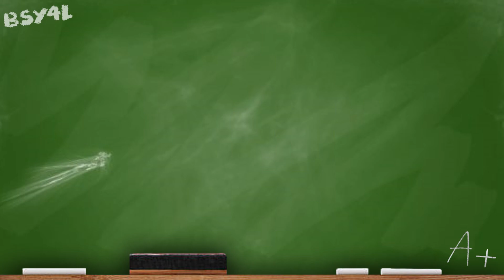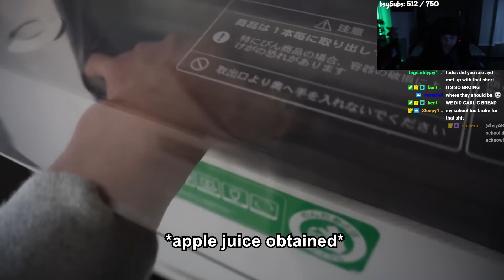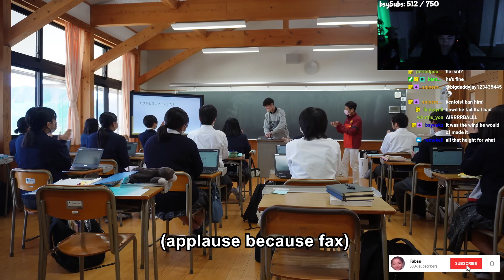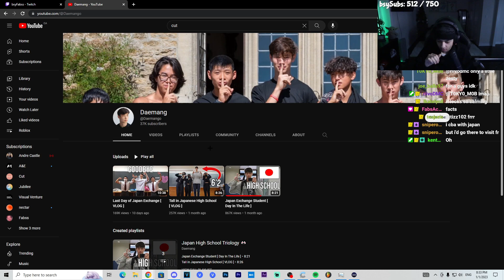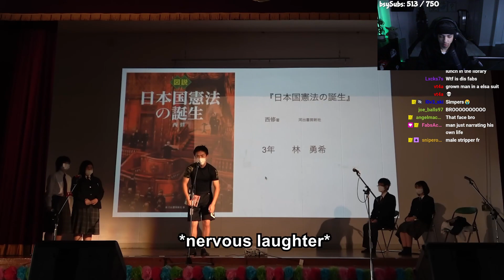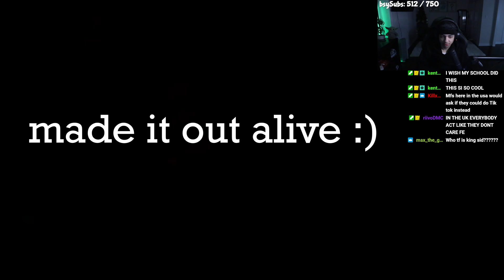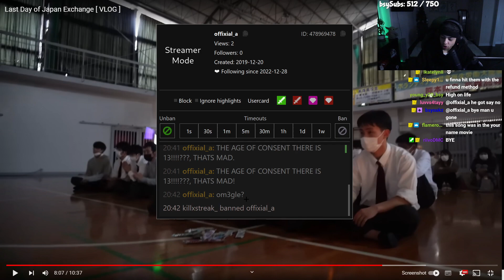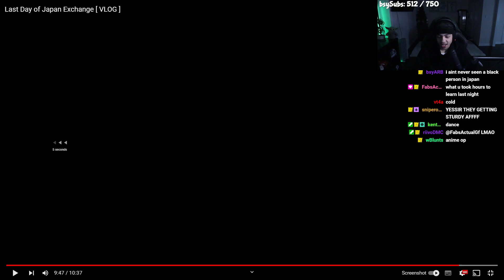Life In JAPAN Is STRANGE...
bsyFabss
Fabss Live
Busyy Fabss